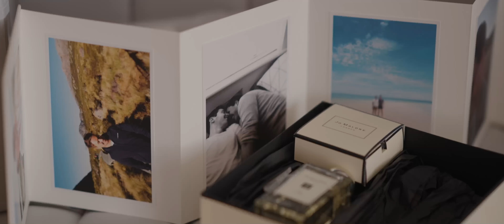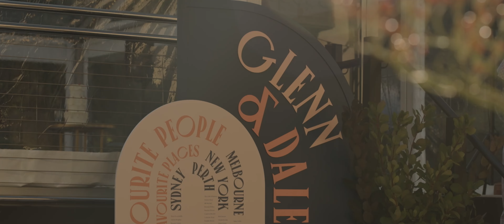Gardens House Wedding I Melbourne, Victoria I Glenn & Dale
Sun & Sea Co. | International candid & natural filmmakers;